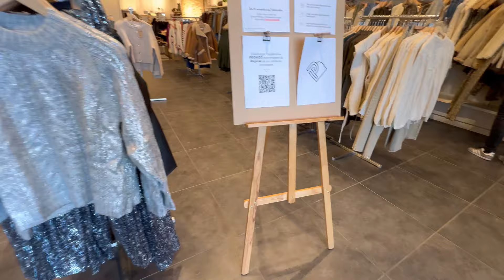VLOG & HAUL MODE - BLACK FRIDAY 2024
Bienvenue dans ce vlog spécial Black Friday ! 🖤
Je vous emmène dans une aventure shopping : d’abord à la recherche de belle pieces mode et ensuite du meuble TV parfait chez Maisons du Monde, But et Alinéa. Ensuite, place à la mode avec un haul de mes trouvailles Black Friday : les incontournables Crocs, des pièces tendances H&M et mes sneakers coup de cœur de chez Nike. Une vidéo parfaite pour les fans de mode, déco, et bons plans shopping ! ✨

💬 Dites-moi en commentaire votre pièce préférée ou si vous avez craqué sur des offres ce Black Friday.